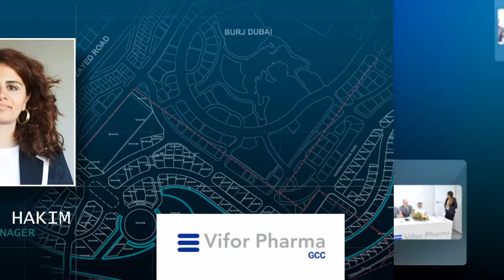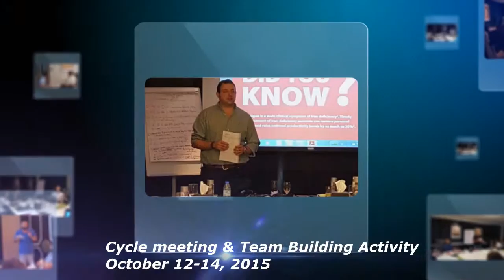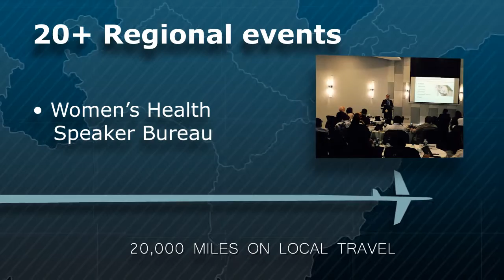ViforPharma Video Portrait